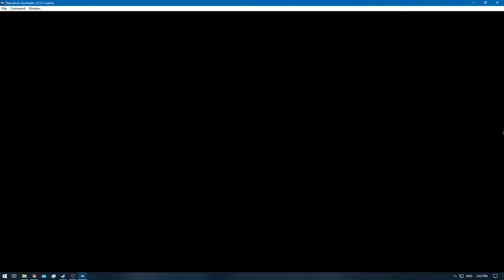[1/3] Pokemon Gold [RA] - Episode 17 - Ho-Oh Puzzle & Route 42 [NC]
Pokedex Total: 36/251 [Gen 1 & 2]
Pokemons Caught: 2
Pokemons Evolved: 0
Trainers Defeated: 2
Times Wiped Out: 0
Difficulty: Default
Bonus Feature: Retro Achievements [RA]

0:00 - [YouTube Time Stamp Feature]
0:08 - [The Adventure Continues]
0:10 - [Ho-Oh puzzle Starts]
3:58 - [Ho-Oh Puzzle Ends]
9:16 - [Smeargle] [34/251]
11:55 - [Natu] [35/251]
15:20 - [Machop] [36/251]
16:30 - [Pokemon Battle: Sailor Harry Starts]
17:19 - [Pokemon Battle: Sailor Harry Ends]
17:43 - [Pokemon Battle: Birdkeeper Toby Starts]
20:41 - [Pokemon Battle: Birdkeeper Toby Ends]
20:49 - [Berry]
23:20 - [End of the Episode]

Note: At the end i had to stop recording due to box switching.
The game automatically saves while doing so , and since OBS could crash / freeze , etc
I had to end the episode then & there to prevent content from getting lost.
Which is why i manually saved again afterwards. [to signify the end of the episode]